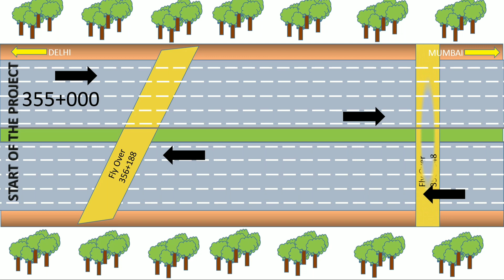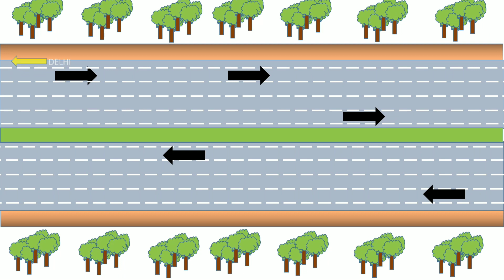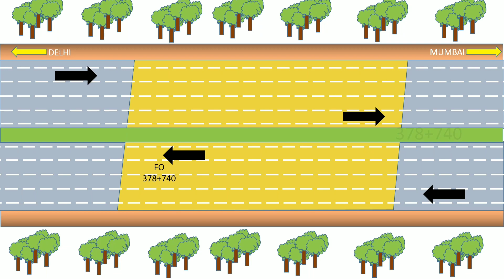Animated view of "Vadodara Mumbai Expressway Project.(Phase-1A) Package-1.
Hello friends ,.
 I would like to present you all that, this video will conclude that Structures location in Vadodara-Mumbai Expressway (Phase-1A) Package-1. An picture view of a Project.
Hit Bell icon to get new updates..

Hello 👋  Welcome to all.

Thanks for giving time to watch my video ▶️.

Please once look at my earlier Videos